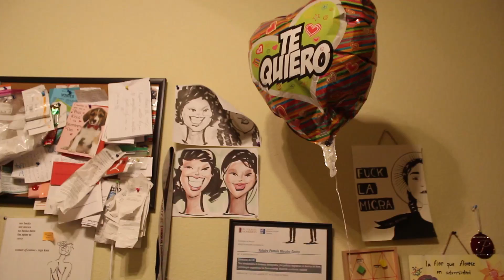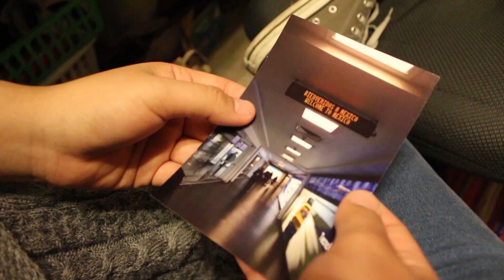Returning Home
Yahaira is an immigrant in Texas. She hasn't been to her home country since she was two years old. She will be taking the adventure of a lifetime to discover her culture and identity as a Mexican woman.